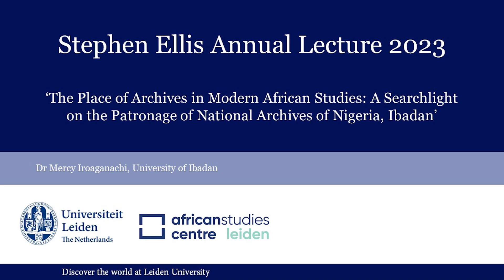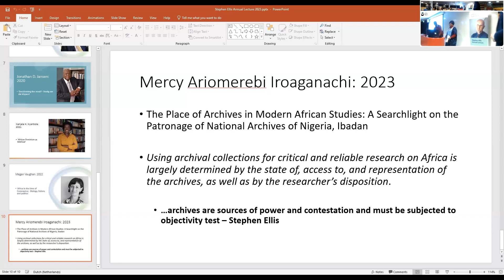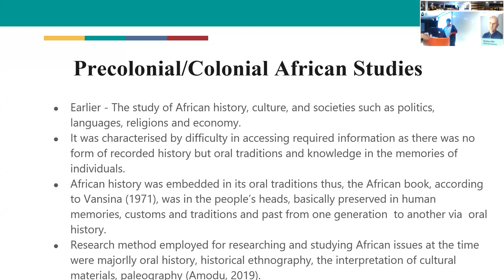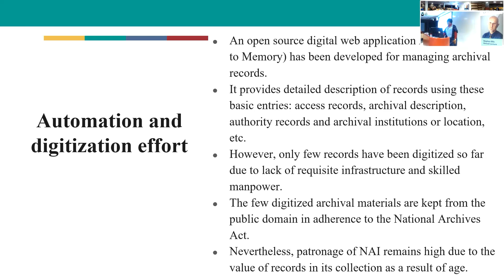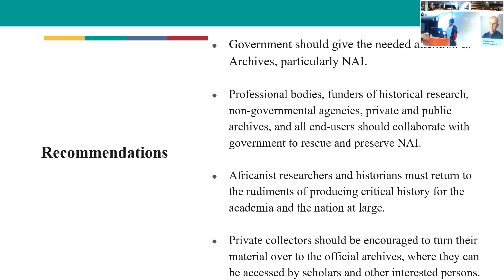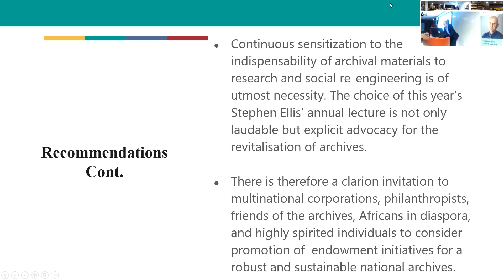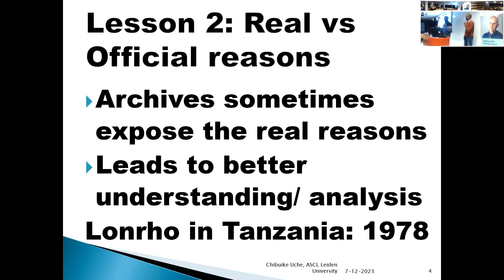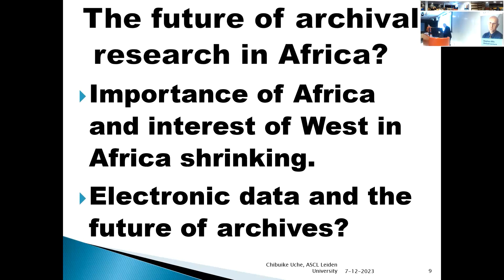The Place of Archives in Modern African Studies | Stephen Ellis Annual Lecture 2023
The 2023 Stephen Ellis Annual Lecture was given by Mercy Ariomerebi Iroaganachi, University Librarian of the University of Ibadan, Nigeria.

Stephen Ellis, a prominent historian of Africa, made extensive use of the National Archives of Nigeria at Ibadan. Notable are the materials used for his last book (published posthumously in 2016): This Present Darkness: A History of Nigerian Organised Crime. Archives constitute a significant aspect of academia and an important source for researchers. Thus the focus of the 2023 Stephen Ellis Annual Lecture will be on the user side, with the central question: how to do critical, reliable research on Africa, making use of African archival collections?

Using archival collections for critical and reliable research on Africa is largely determined by the state of, access to, and representation of the archives, as well as by the researcher’s disposition. Notable researchers across Africa, and particularly Nigeria, have decried the limitations of not just having access to records held in the archives, but their extant deteriorating state in this age of technological advancement when informative documents are digitised for seamless access.

In view of the foregoing, this lecture addresses the state of the National Archives of Nigeria at Ibadan and the imperatives of archival records to modern African studies. What is the representation policy of the Ibadan Archives? What are the dangers of producing uncritical history from archival records? According to Stephen Ellis, archives are sources of power and contestation and must be subjected to objectivity test. At the same time, the lecture highlights the fascinating force that sustains usage of archives for modern African studies by scholars like Stephen Ellis.